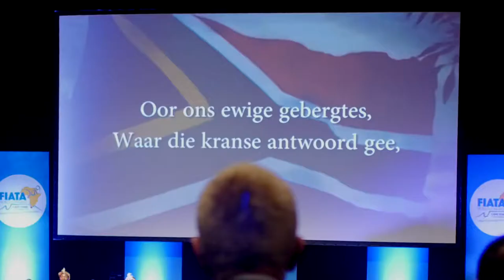FIATA 2019 Opening Ceremony Performance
Entertaining performance at the Opening Ceremony of the FIATA World Congress 2019 in Cape Town, South Africa.